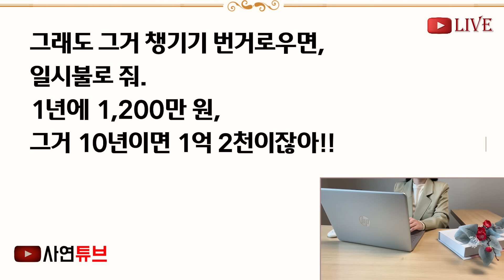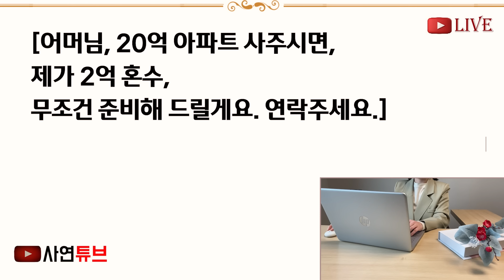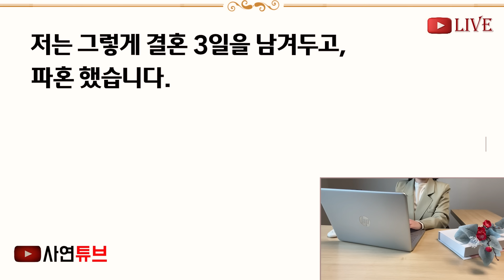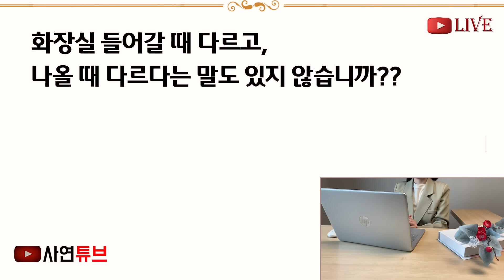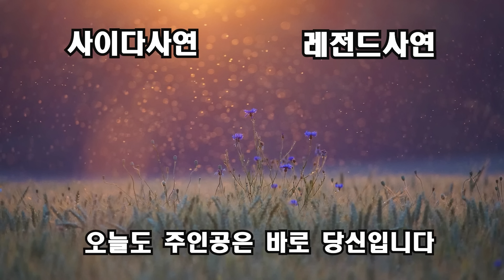(반전신청사연)결혼 일주일전 예비시모가 찾아와, 2억짜리 혼수목록을 내놓는데 "당장 준비하고 연락해" 당신이 20억 아파트 준비하세요 말을 했더니[신청사연][사이다썰][사연라디오]